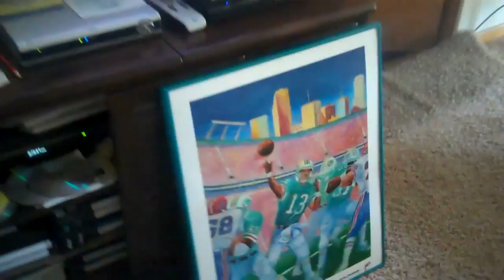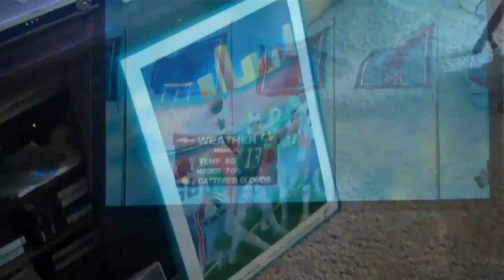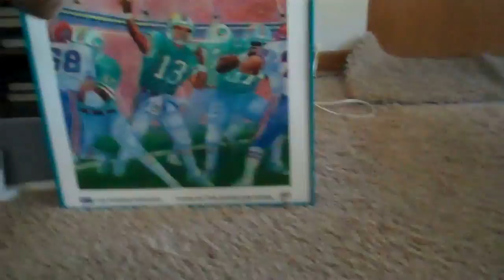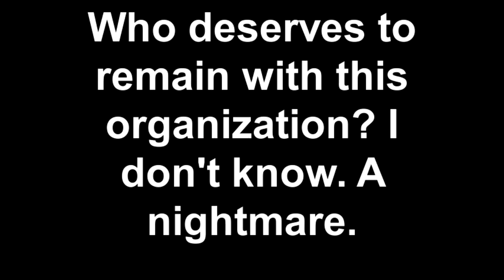10-23-11 Wk 7 Denver/Tebow @ Dolphins TRAGEDY!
Created 10-23-11; tragedy...tragedy...tragedy...and Tebow had a lot to do with it